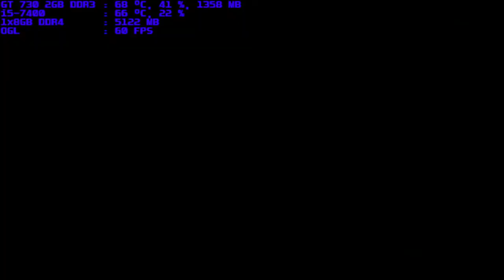mugen 1.1 blue arena two smol ame vs kaguya luna